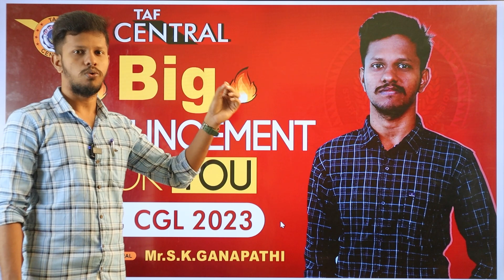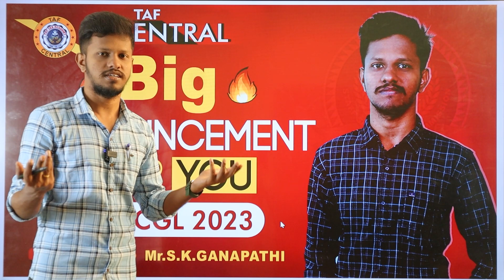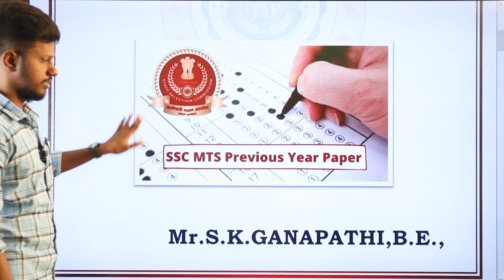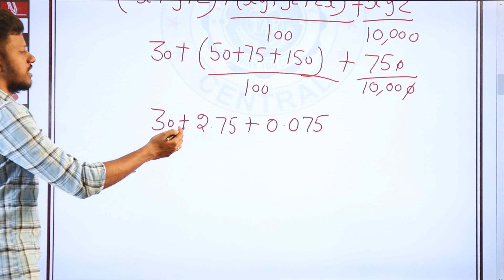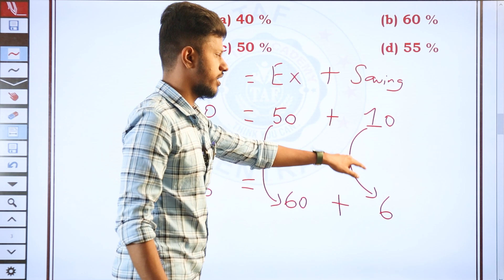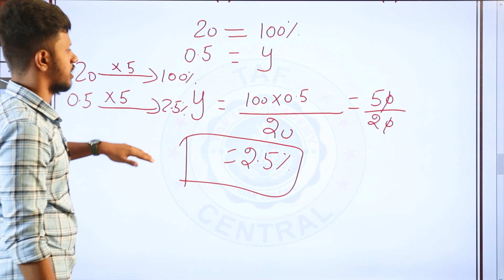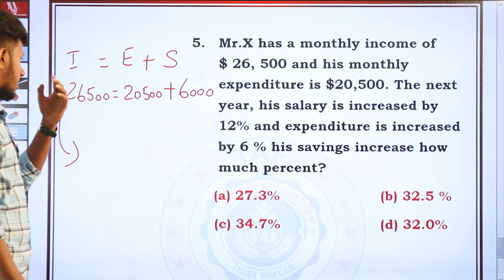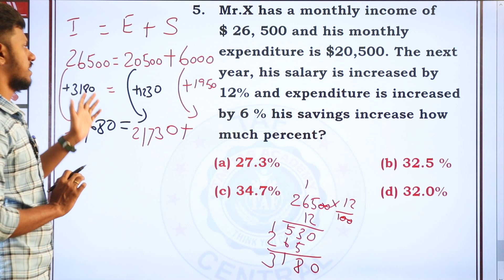🔥BIG🔥 ANNOUNCEMENT FOR YOU + PERCENTAGE Class | SSC - CGL || Taf central